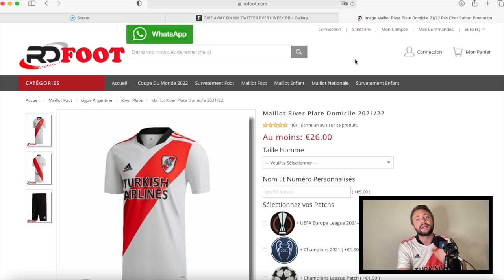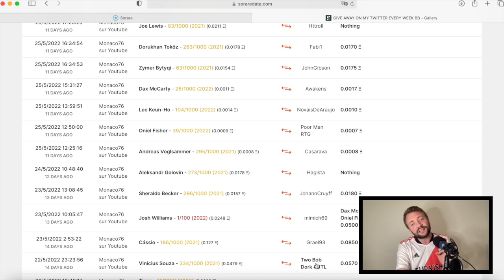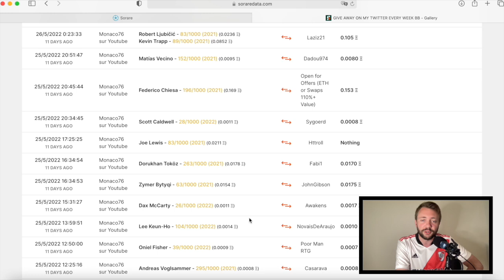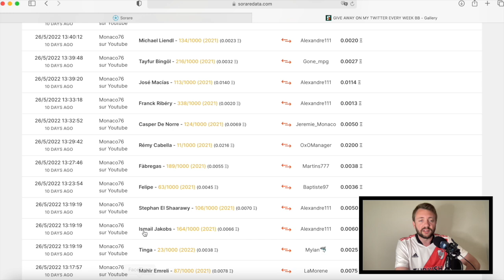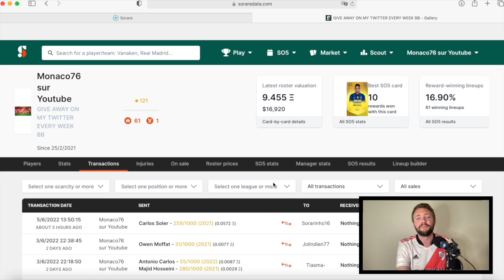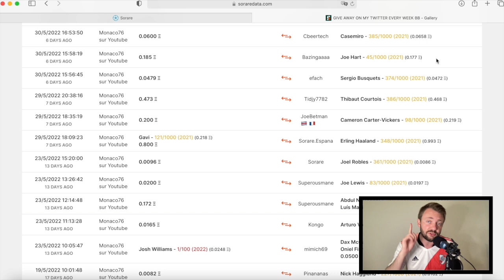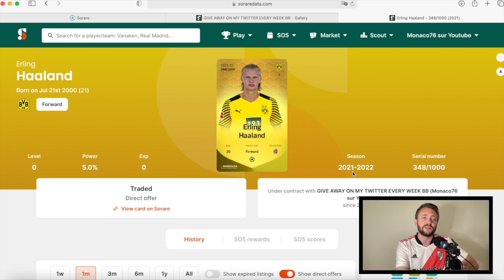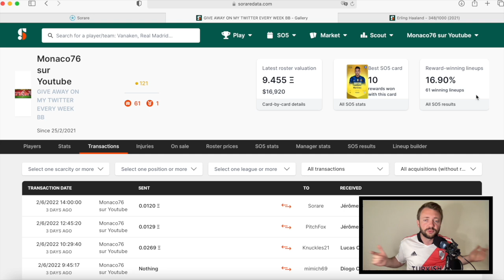SORARE - UNE STAR SIGNE DANS MON CLUB - ON VEND POUR RÉINVESTIR - OBJECTIF COMPÉTITION 2023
Certaines cartes me font les yeux doux depuis pas mal de temps, et j'ai enfin décidé de revendre les lofteurs pour partir sur d'autres horizons, je vous présente donc toutes mes ventes et la destination à laquelle j'ai décidé de prendre la direction !

si + de 79€ la livraison vous sera offerte !

Si vous souhaitez débuter prenez mon lien de parrainage pour obtenir une carte gratuite après vos 5 premières enchères, je vous ferai un suivi personnel pour chacun et vous apporterai mon aide pour bien débuter :

mes parrainages :
Pour débuter sorare, devenir un boss et en + gagner une carte grâce à mon lien